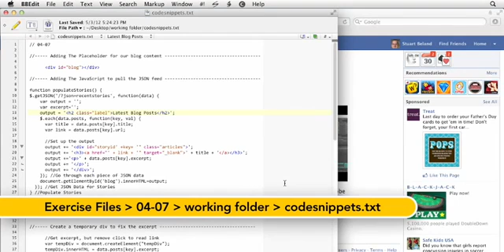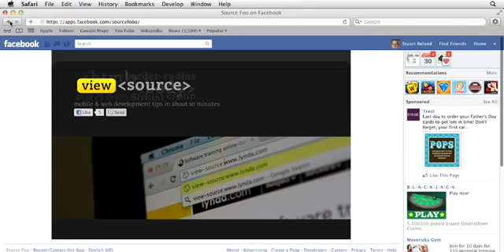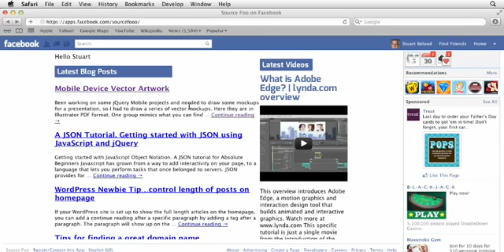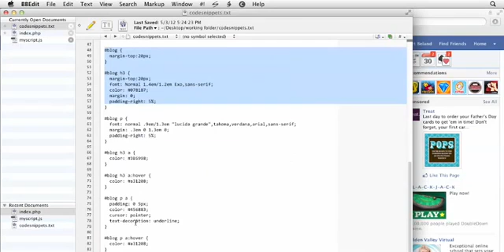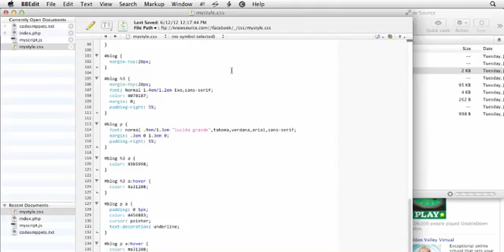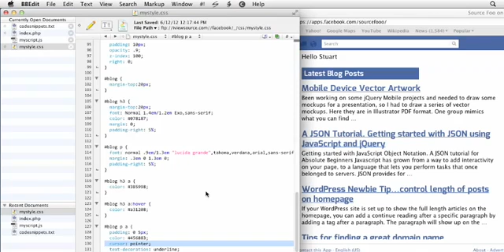Facebook Application Development Tutorial 20 Adding a JSON post feed onto a page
apps facebook
create facebook application
create facebook apps
custom application development
develop facebook application
developer facebook
developers facebook
facebook advertising
facebook app developer
facebook app development tutorial
facebook application
facebook application developers
facebook application developers india
facebook application development
facebook application development book
facebook application development companies
facebook application development company
facebook application development for dummies
facebook application development india
facebook application development pdf
facebook application development tutorial
facebook application settings
facebook applications
facebook applications developer
facebook applications development
facebook apps
facebook apps application
facebook apps development
facebook create application
facebook developer
facebook developer app
facebook marketing
facebook mobile application development
how create facebook application
how to create apps
how to create facebook application in php
how to develop facebook application in php
how to learn mobile application development
how to make an app
learn facebook application development
mobile app development tutorial
vtc facebook application development